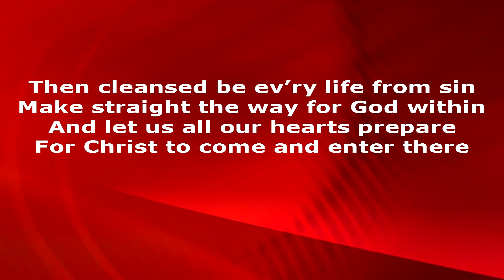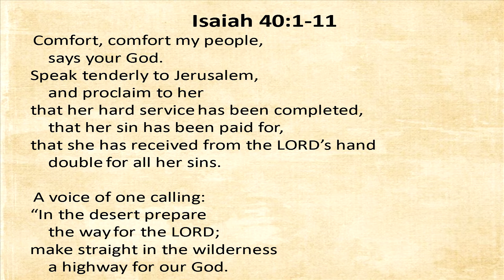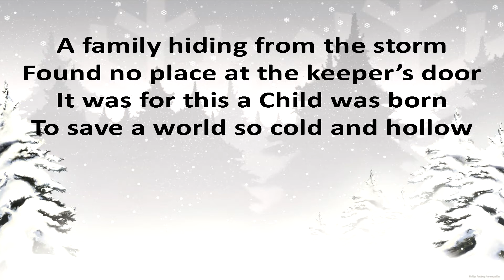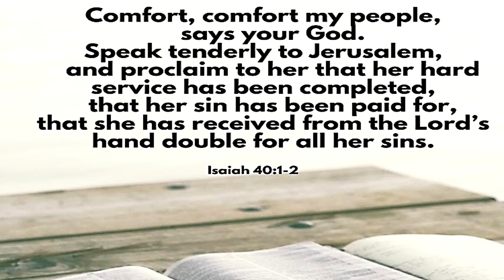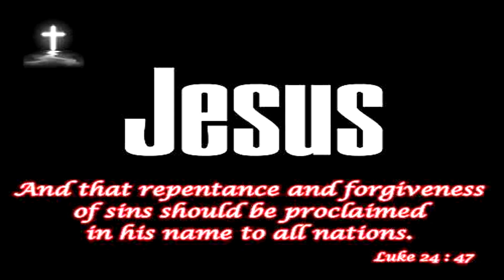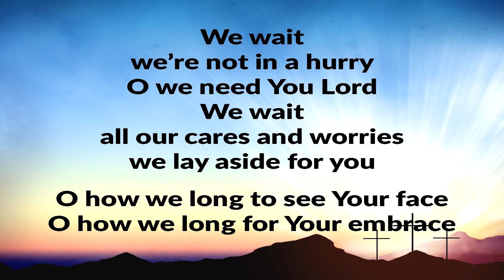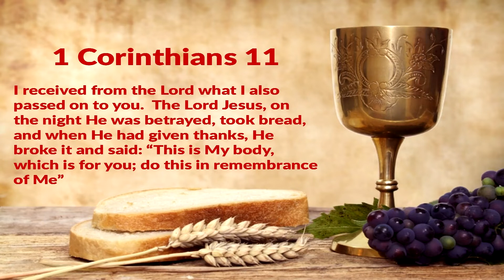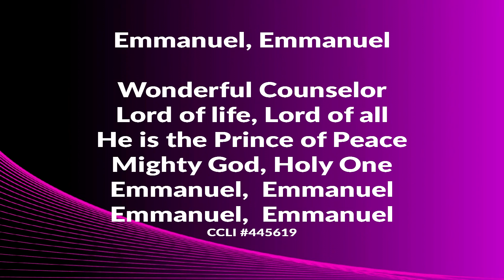Second Sunday in Advent 12.6.2020